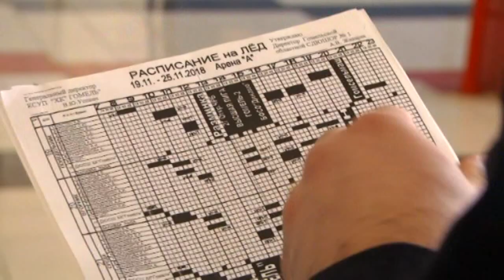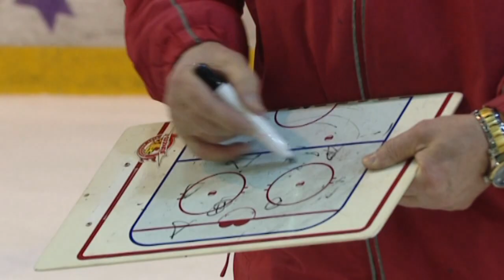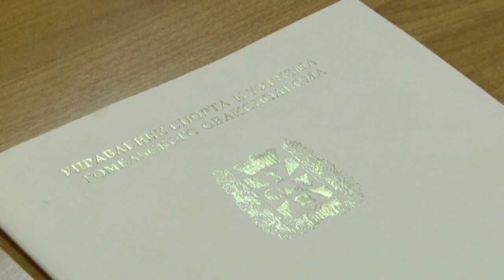Большой репортаж: Ледовый дворец Гомеля